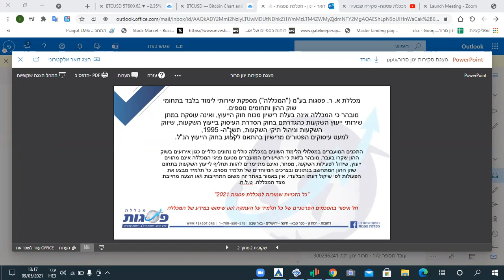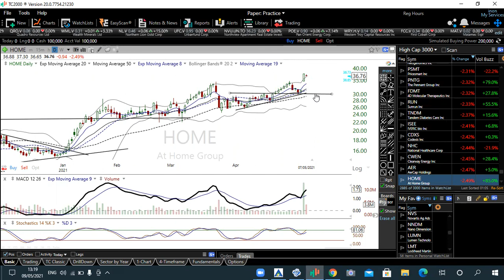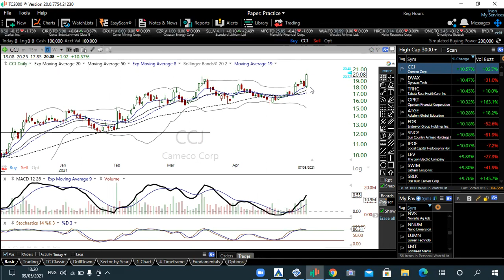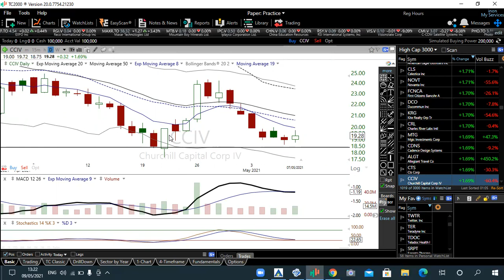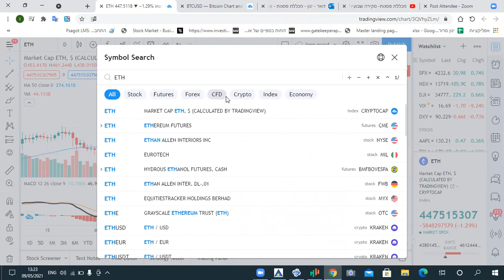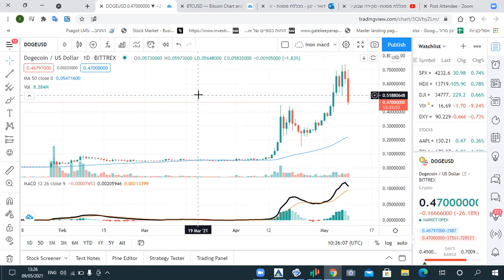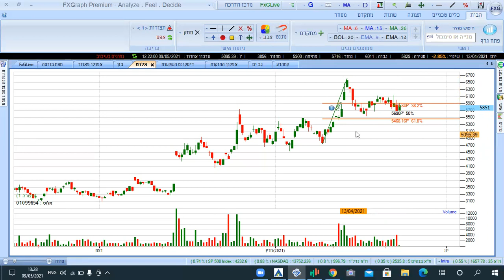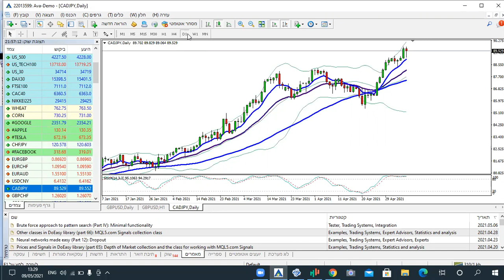מכללת פסגות- סקירה שבועית 9.5.2021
מכללת פסגות- סקירה שבועית 9.5.2021 חל איסור בהסכמים הפרטניים של כל תלמיד על העתקה ו/או שימוש במידע של המכללה.